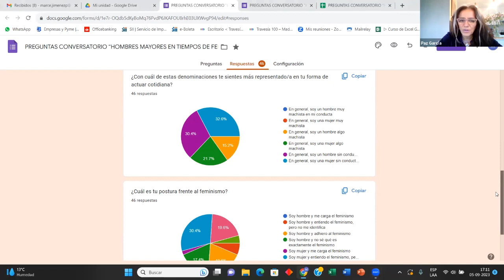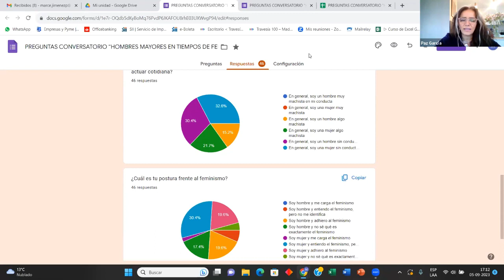Conversatorio - Hombres Mayores en tiempos de feminismo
🎙 "HOMBRES MAYORES EN TIEMPOS DE FEMINISMO: ¿AMENAZADOS O ANTE UNA OPORTUNIDAD?"

🗣 Presentado por Ignacio Larraechea, economista, consultor y académico con una visión perspicaz sobre nuestra realidad actual y conducido por Paz García, Consultora ONU Mujeres.

¿Cómo te sientes con este nuevo marco de igualdad de género? ¿Tienes dudas sobre las conversaciones acerca del feminismo? Únete a este espacio diseñado exclusivamente para nosotros, donde exploraremos cómo enfrentar y entender estos cambios desde una perspectiva madura y empática.

Descubre
👉🏻 La razón detrás de la incomodidad que algunos experimentamos.
👉🏻 Un poco del contexto histórico y social del movimiento feminista.
👉🏻 La importancia de la empatía en este proceso.
👉🏻 Cómo iniciar un cambio puede enriquecer nuestra vida.

¡Aprovechemos esta conversación como una oportunidad para sintonizar con los tiempos actuales! 💪💬 Revívela con nosotros.

TRAVESÍA100